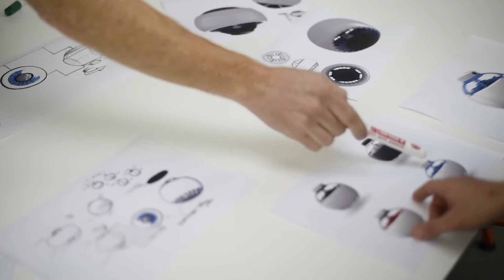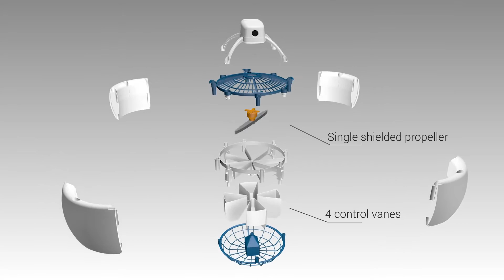Fleye - Your Personal Flying Drone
The classic drone design has many shortcomings; Fleye has gone back to the drawing board to imagine the future of autonomous flying robots. The resulting product is safer, more robust and easier to use.

Now on Kickstarter! - Campaign ends January 15th 2016